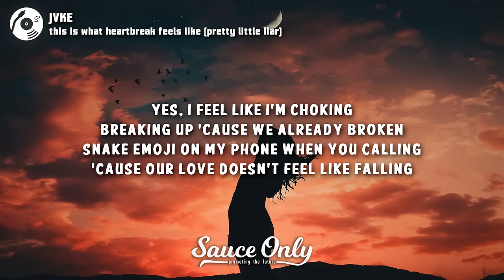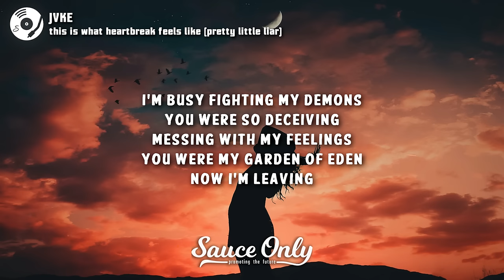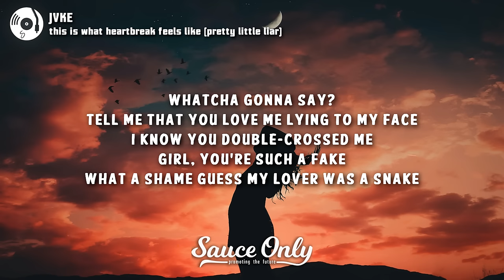JVKE - this is what heartbreak feels like (pretty little liar) (Lyrics)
Lyrics for "this is what heartbreak feels like (pretty little liar)" by JVKE:

Tell me that you love me lying to my face